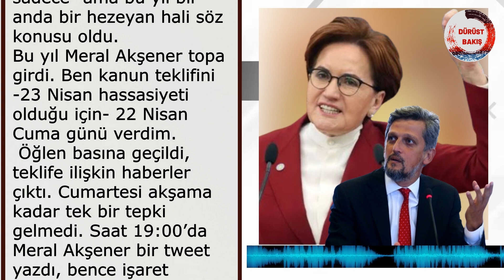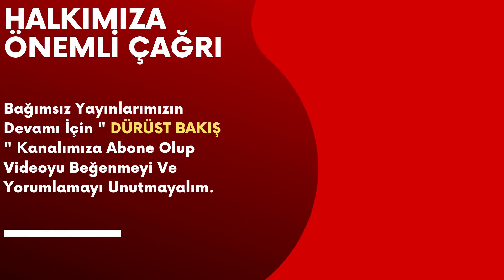HDP İlk Defa Açıkladı Akşener Başlattı